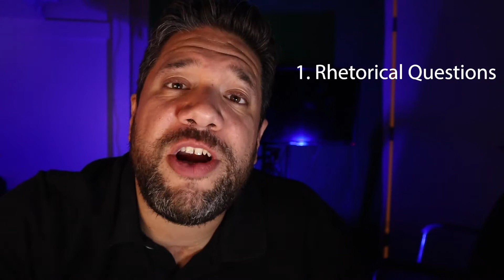The Best Way Start a Presentation or Speech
Staring your speech or presentation can be a daunting task especially when you know that the beginning moments of a speech are crucial to your success. Well, there are certain techniques you can implement to begin on the right track and set yourself up for a great speech or presentation.

In this video I share with you my three favorite ways to start a speech or presentation. Click and let me know what you thin in the comment section below.

Humberto Gurmilan is a communication professor and speaking coach with an M.A. in Communication, 15 years of broadcasting experience and 25 years of experience in public speaking.

Follow on Instagram: @betogurmilan